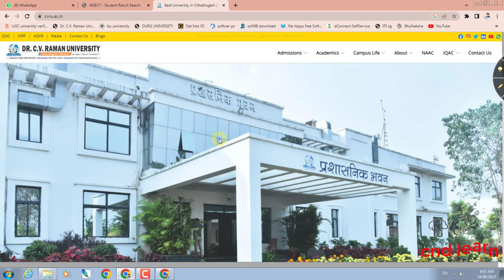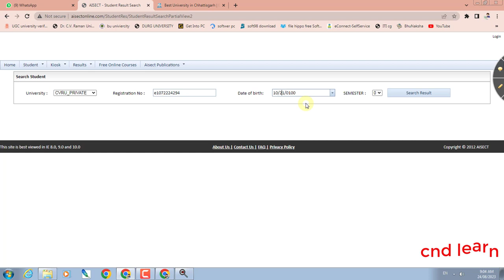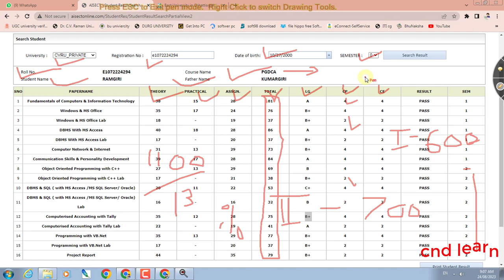PGDCA Result CV RAMAN University Bilaspur PGDCA Result Dr CV Raman University